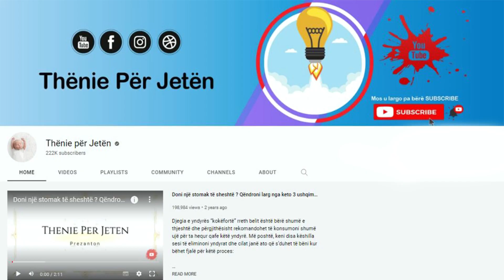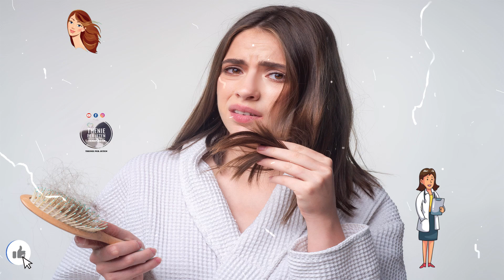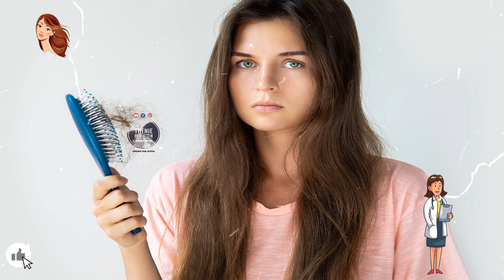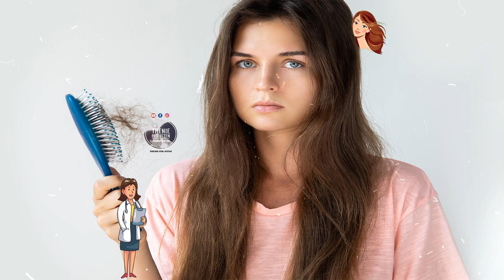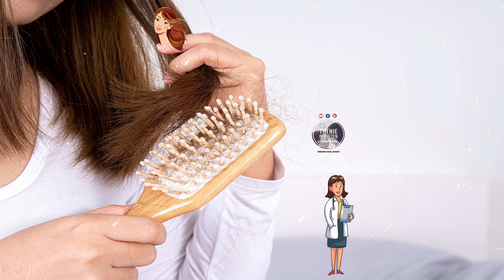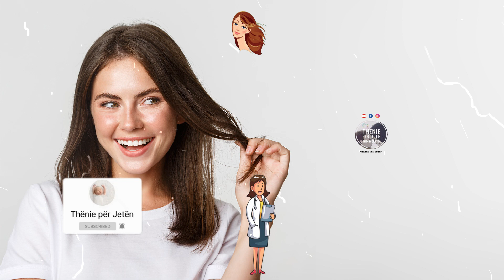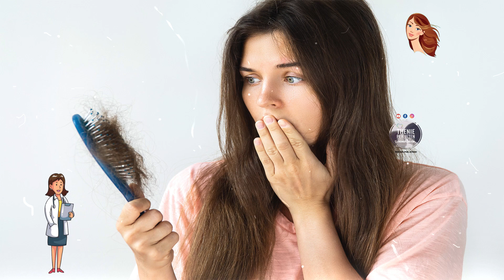Për të ndaluar rënien e flokëve u duhen vetëm këto 2 përbërës që i gjeni në kuzhinën tuaj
Ju bien flokët? Ja si të parandaloni rënien e tyre me këtë maskë të përgatitur në kushte shtëpie. Procedura: Hidhni të gjithë përbërësit në një shtrydhëse. Shtrydhini mirë derisa të formohet një masë homogjene. Aplikojeni maskën e përgatitur në kokë. Është mirë që ta aplikoni maskën pasi të keni larë flokët me shampo, për t’u siguruar që koka që jetë e pastër dhe të mos jetë me yndyrë. Pasi ta aplikoni maskën, mbështillni flokët me një qese dhe mbajeni për jo më shumë se 2 orë.

Is your hair falling out? Here's how to prevent them from falling out with this homemade mask. Procedure: Put all the ingredients in a juicer. Squeeze well until a homogeneous mass is formed. Apply the prepared mask on the head. It is best to apply the mask after washing your hair with shampoo, to ensure that the head is clean and not greasy. After applying the mask, wrap your hair with a bag and keep it for no more than 2 hours.